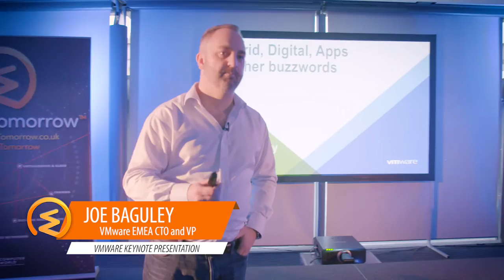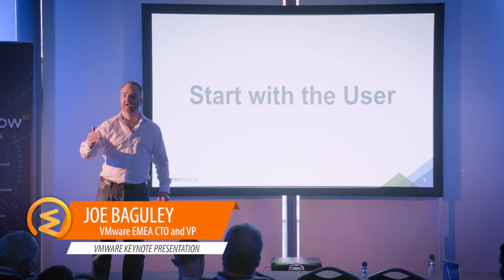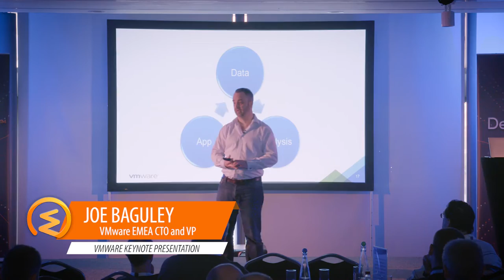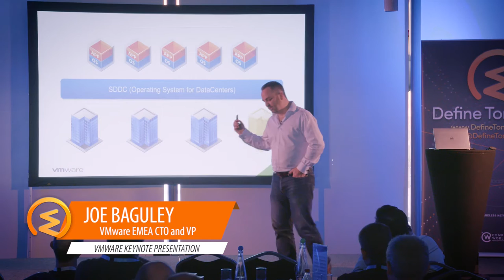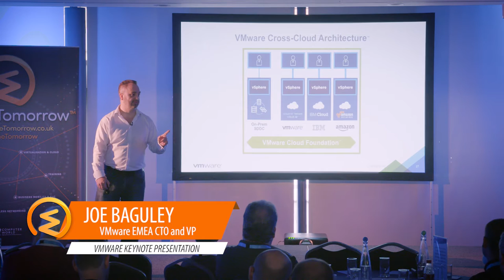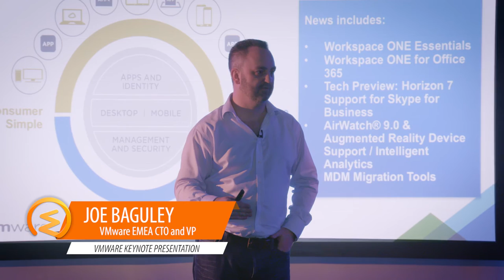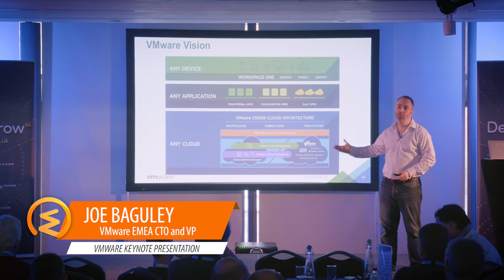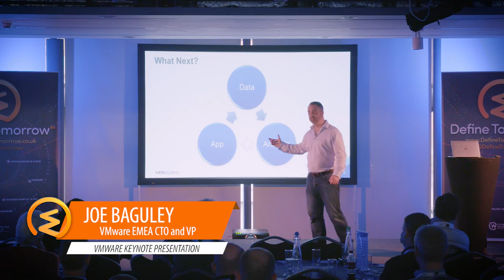Define Tomorrow Keynote presentation - VMware CTO Joe Baguley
Joe Baguley, VMware CTO delivered the keynote presentation around Virtualisation, the cloud and how current technologies are shaping the future of business.